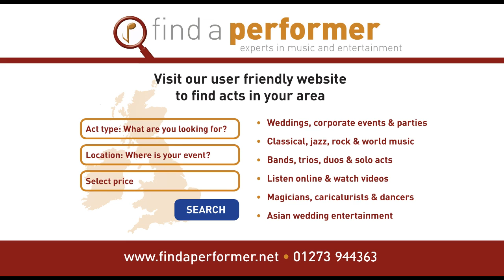Pop & American Songbook - Style Time Duo